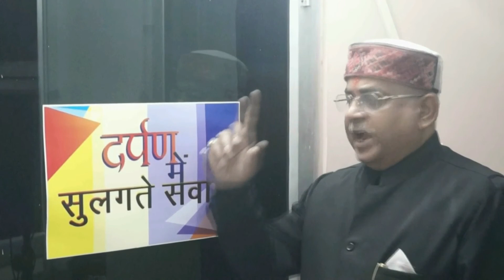DiD News I मायापुरी में फिर सीलिंग प्रारम्भ I